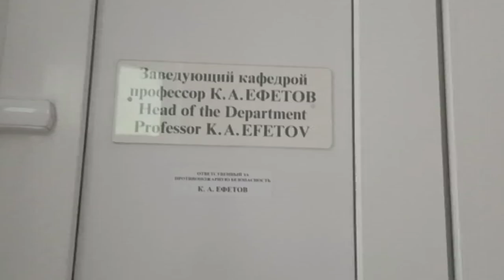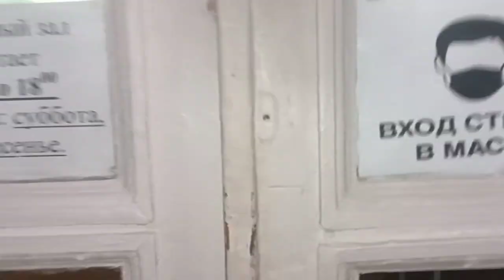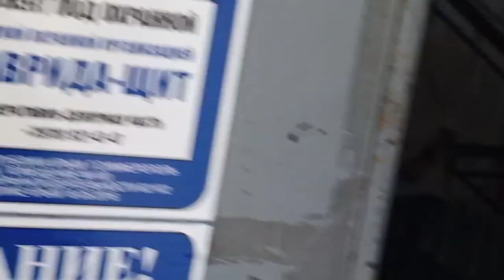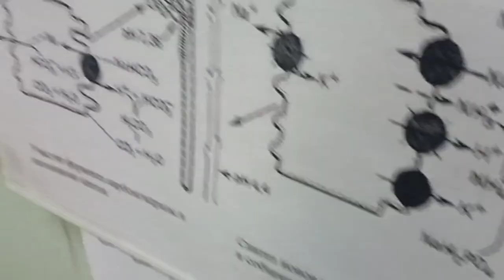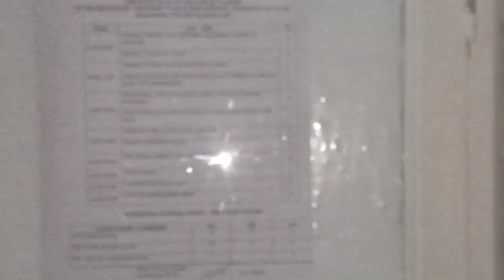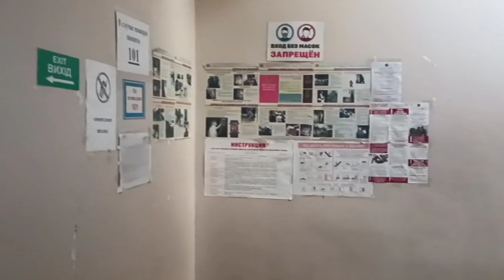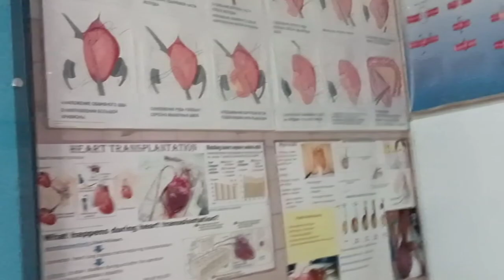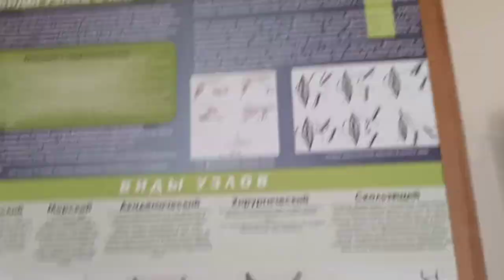Campus Tour Of Crimean Federal Medical University 🏥 🇷🇺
so, in this video according to suggestion of u all ...
I tried to cover the campus of cfu 🏥

I'm on Instagram as @bindaasmedico. Install the app to follow my photos and videos.